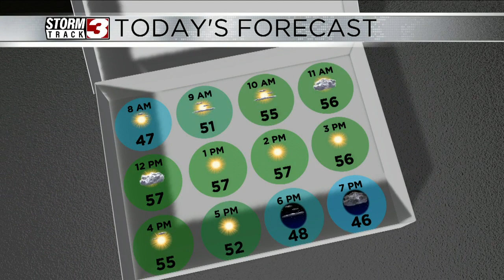Spring is a little over a month away